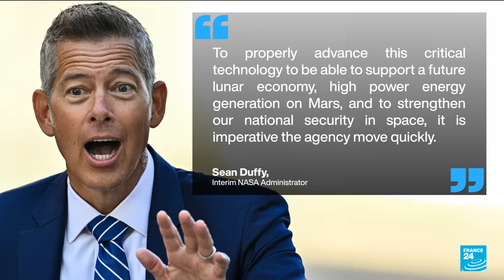NASA races to put nuclear reactors on Moon and Mars • FRANCE 24 English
The US aims to deploy nuclear power reactors on the Moon and Mars, targeting the first launch by decade’s end. A new NASA directive, revealed by Politico and AFP, calls for appointing a nuclear power czar to choose two commercial proposals within six months, aiming to outpace a Chinese-Russian collaboration.